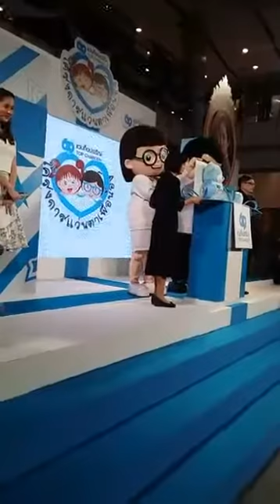[Jan 10, 2017] Mario Maurer : โครงการแว่นตาเพื่อน้อง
โครงการแว่นตาเพื่อน้อง Jan 10, 2017